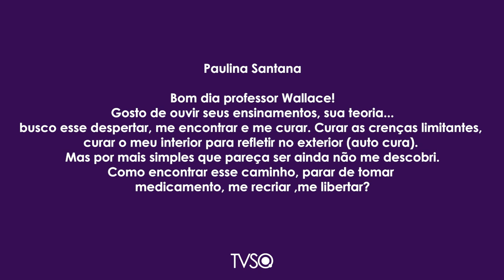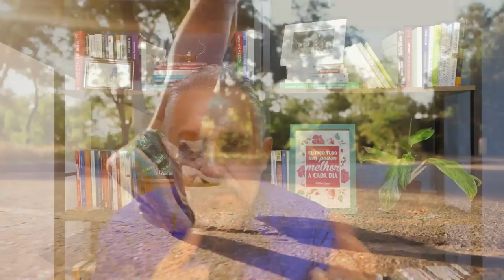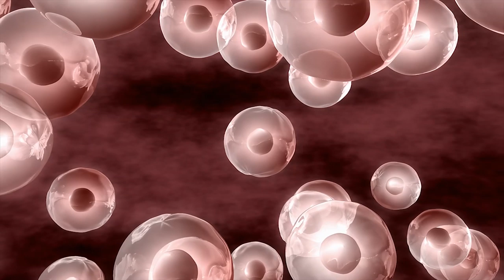TV Saúde Quantum 197: Como parar de tomar medicamentos e me libertar? | Wallace Lima